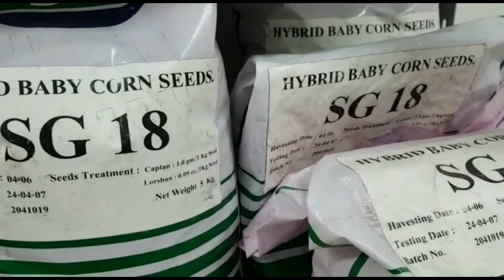Improving Caribbean Food Security through Seed Storage Facility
Climate trends such as unpredictable rainfall patterns and frequent and intense hurricanes can have major implications on the region’s food security. The upgraded seed storage facility will result in improved production and storage of seed material for major food crops.